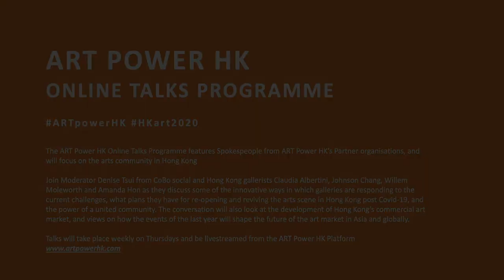ART Power HK Talk 9 | How Hong Kong’s gallery sector is responding to Covid-19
ART Power HK Online Talks Programme
Title: How Hong Kong’s gallery sector is responding to Covid-19
Moderator: Denise Tsui, Cobo Social
Speakers: Claudia Albertini, Massimo De Carlo, Johnson Chang, Hanart TZ, Willem Molesworth, Gallery de Sarthe, Amanda Hon, Ben Brown Fine Arts

Join Moderator Denise Tsui from CoBo Social and Hong Kong gallerists Claudia Albertini, Johnson Chang, Willem Molesworth and Amanda Hon as they discuss some of the innovative ways in which galleries are responding to the current challenges, what plans they have for re-opening and reviving the arts scene in Hong Kong post Covid-19, and the power of a united community. The conversation will also look at the development of Hong Kong’s commercial art market, and views on how the events of the last year will shape the future of the art market in Asia and globally.

ART Power HK 網上座談會系列
第九集，主題：香港畫廊界如何應對Covid-19
主持：Cobo Social 代表Denise Tsui
講者：Massimo De Carlo代表Claudia Albertini，漢雅軒代表張頌仁，德薩畫廊代表Willem Molesworth以及Ben Brown Fine Arts代表韓宛筠。

本週座談會，CoBo Social的代表Denise Tsui將會與幾位畫廊的代表Claudia Albertini、張頌仁，Willem Molesworth以及韓宛筠討論畫廊業界利用創新方式佢應對當前挑戰，業界團結面對疫情過後的重啟與恢復的計畫。對話還將探討香港藝術市場的發展，並反思過往事件將如何塑造亞洲甚至全球藝術市場的未來。